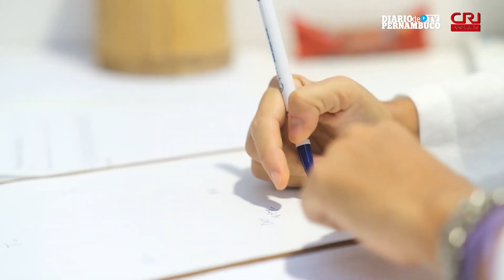Leila Massière e sua clínica-escola da medicina tradicional chinesa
Leila Massière trabalhava na área econômica inicialmente, mas descobriu que seu verdadeiro interesse estava na saúde das pessoas e começou a estudar medicina tradicional chinesa. Há 18 anos, ela abriu uma clínica-escola de MTC no Recife. Desde então já formou mais de 6 mil alunos. Para ela, o ensino tem um alcance maior do que só ficar no consultório fazendo acupuntura, por que pode ensinar mais pessoas a dominarem esta forma de cuidar da saúde mais humana e integrativa.